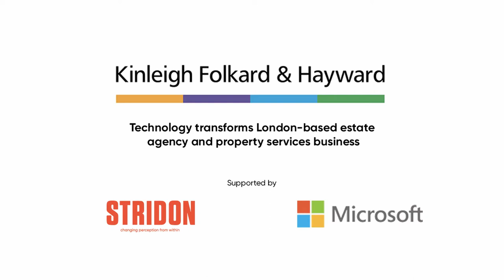Kinleigh Folkard & Hayward and Stridon case study: Microsoft Modern Workplace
This London-based estate agency and property services company - Kinleigh Folkard & Hayward (KFH) had a vision to completely transform and modernise a relatively traditional business model to one that could ultimately deliver a greater customer experience. Their mission was to bring together the technology and communications teams to create a fully collaborative, productive, and engaging working environment for their back-office staff, high street branches, customers, and suppliers.

The business and technology strategies are tightly aligned. This has resulted in a technology transformation roadmap that delivers a modern, resilient, secure, collaborative, and agile business, that is future-proofed to allow for innovation, and one that can adapt to the ‘unexpected’ - which proved critical in 2020.

The digital transformation permeates throughout the organisation from head office to each branch- starting from the underlying infrastructure, data security policies that ensure the business adheres to the relevant compliance and governance (which is critical particularly across lettings and financial services), connectivity and the collaboration tools used on any device.

Stridon, a managed service provider worked with KFH to design a technology strategy for head office and branches included:

• Network infrastructure
• Data security
• Connectivity
• Managed cloud services
• Disaster Recovery and Back Up
• IT Support